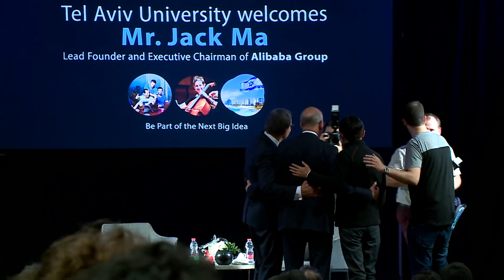Jack Ma's Dialogue - Tel Aviv University Students - 2018